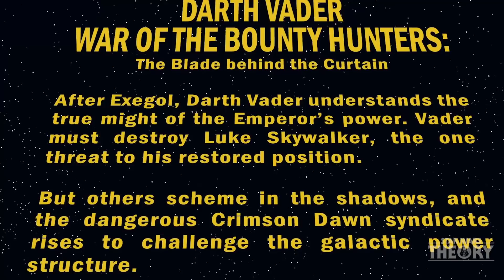I don't really know where this Vader comic is going anymore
Marvel's Vader 2020 issue 14 is here so let's break it down and discuss what happens.